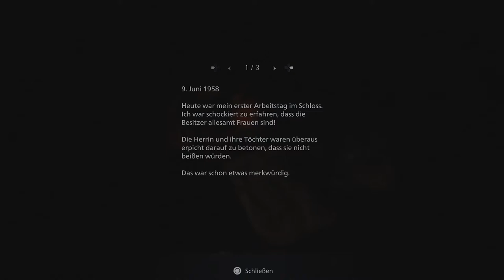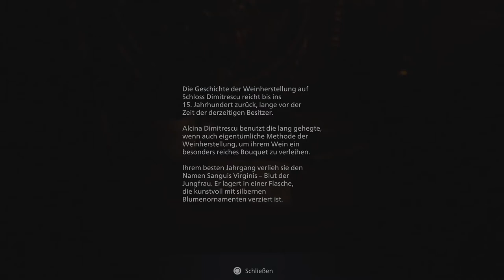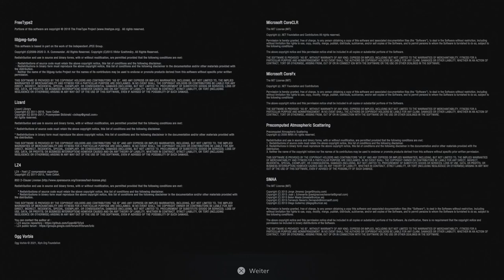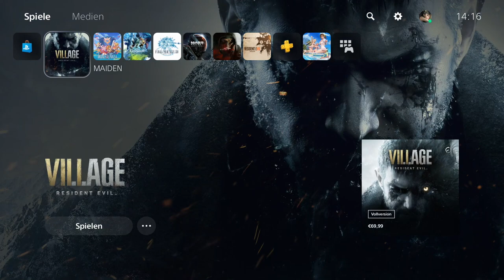Maiden Demo - PS5 Gameplay | RESIDENT EVIL VILLAGE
►Hier schauen wir uns mal die Demo an. Viel Spaß!
►RESIDENT EVIL VILLAGE:

Gameplay von TobikoKaminari (2021)

►Komponenten:

►Astro Gaming A50 Headset Bundle, Wireless Dolby 7.1 inklusive MixAmp

►Razer Basilisk - Ergonomische FPS Gaming Maus

►Razer DeathStalker Chroma Gaming Tastatur

►Razer Razer Seirēn X - USB Kondensator-Mikrofon

►Playstation 4 Pro

►Elgato Game Capture HD60 Pro